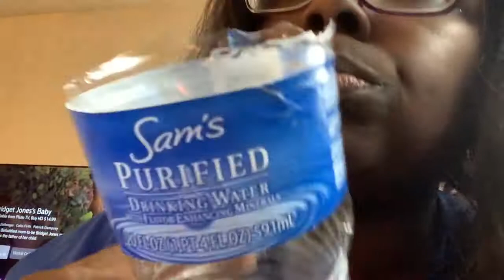testing. It wasn’t an epic failure but I made slushy ice instead of it crystalizing.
slushy ice eating